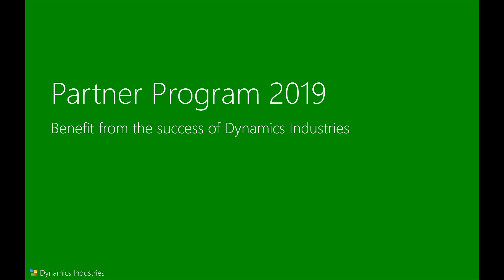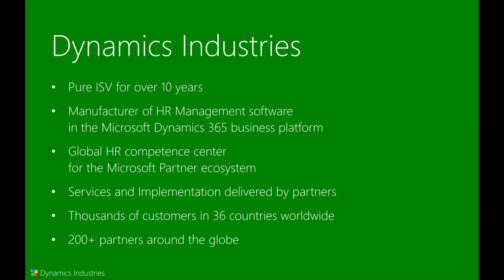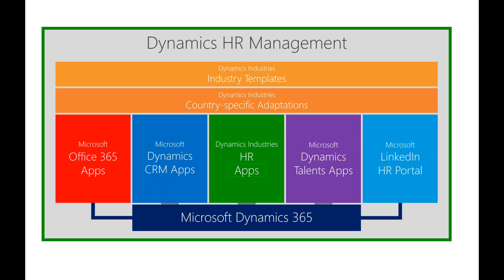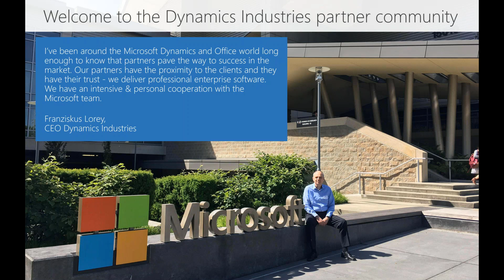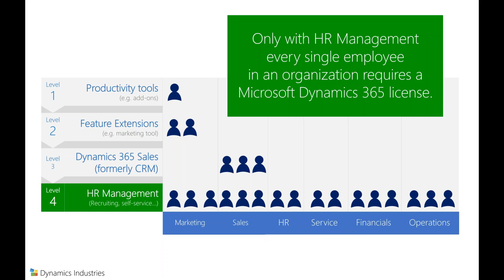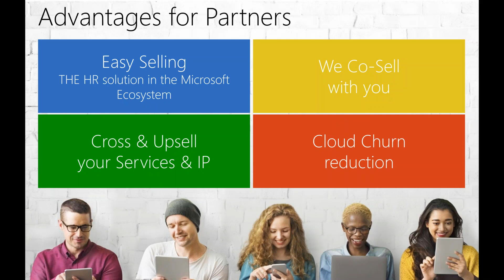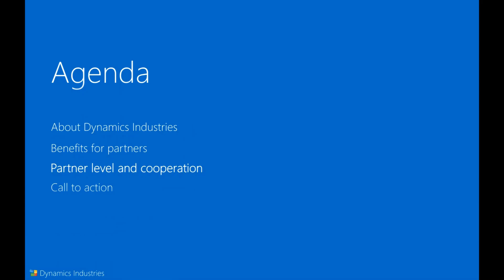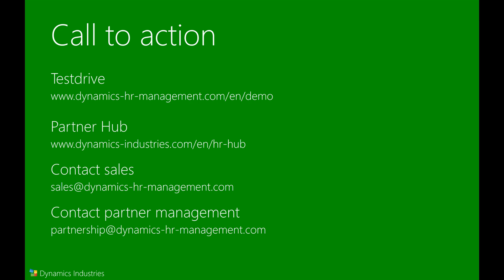Hubdrive Partner Program 2019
Our Partner Program offers many partnership opportunities. Choose the option that best fits your needs.